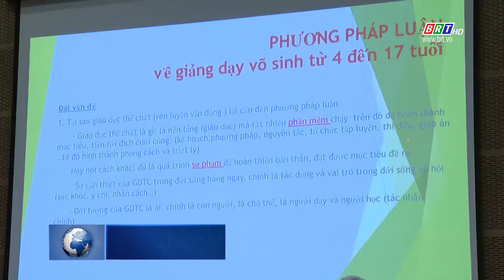Hơn 200 VĐV trong và ngoài tỉnh tham dự giải Karate xã hội hóa đầu tiên tại BR-VT | BRTgo